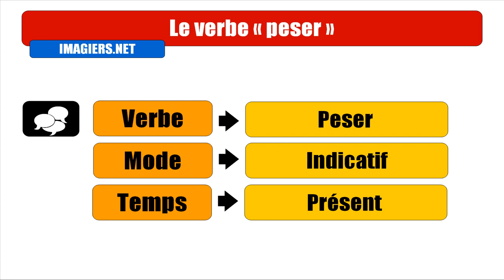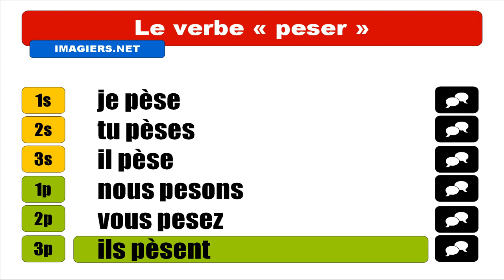Audio + Video conjugation = Peser = Indicatif présent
frenchwithvincent Learn how to conjugate / Apprenez à conjuguer / Aprenda cómo conjugar / Aprenda a conjugar : Audio + Video conjugation = Peser = Indicatif présent